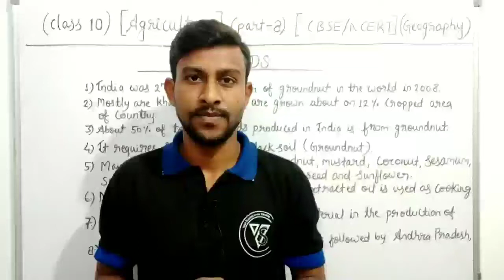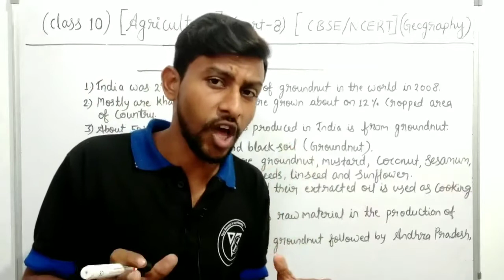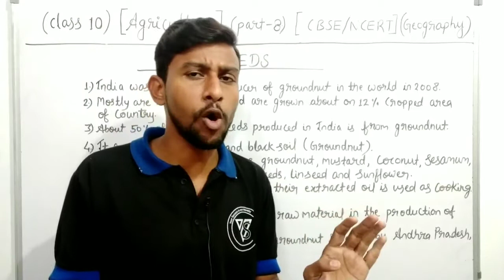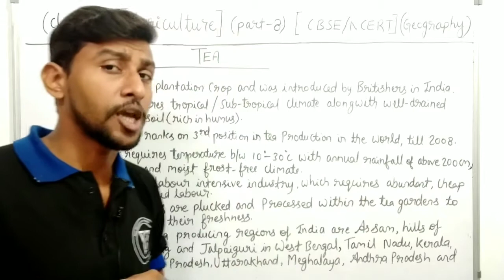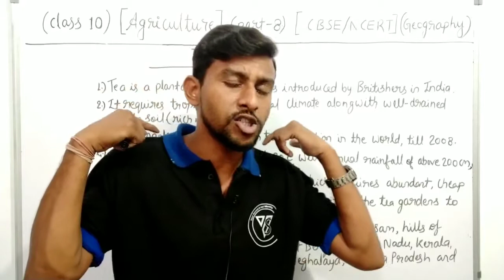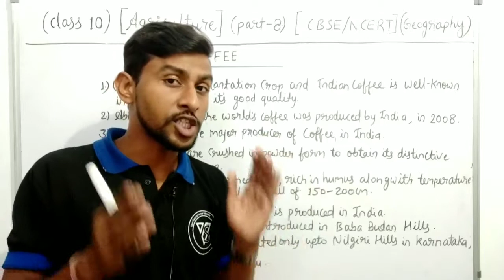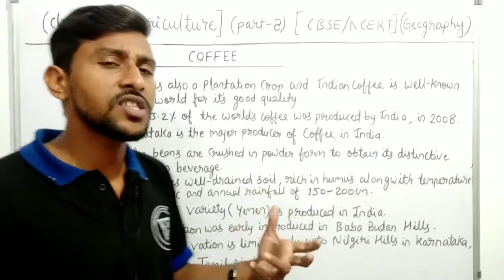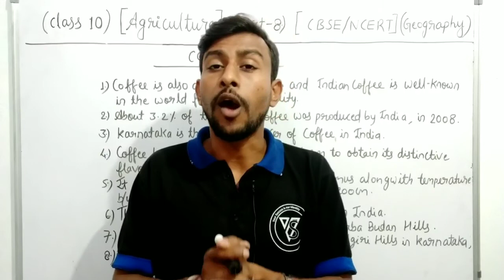Agriculture #8 || Tea & Coffee || Class 10 || CBSE